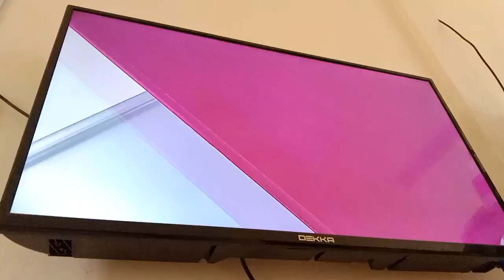Do You Love Me Captain? Episod 5 TV3 Intro